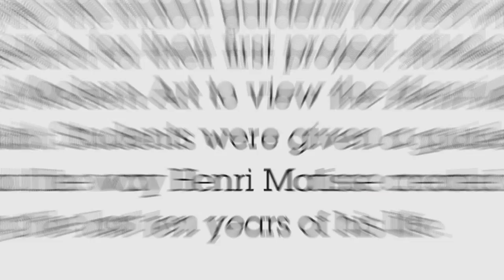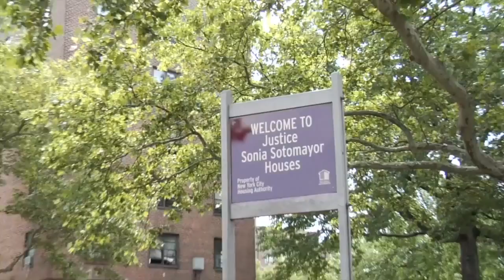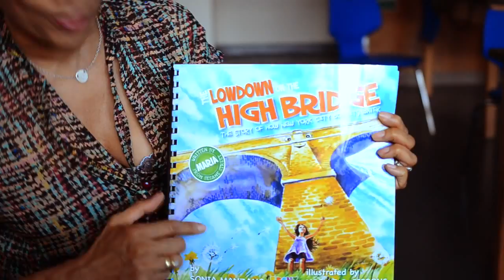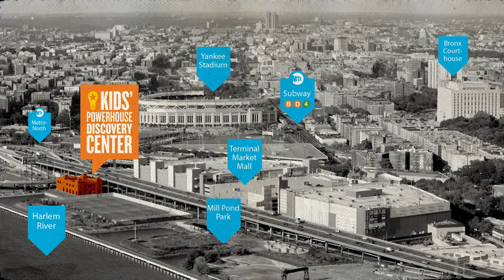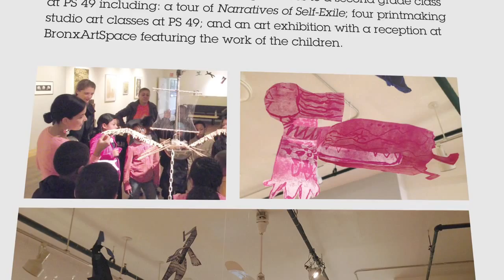BCM - On Track 2015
Hope Harley, President of the Board of Trustees and Carla Precht, Founding Executive Director talk about the progress of the Bronx Children's Museum and the bright future ahead.

Produced by David Schwitteck